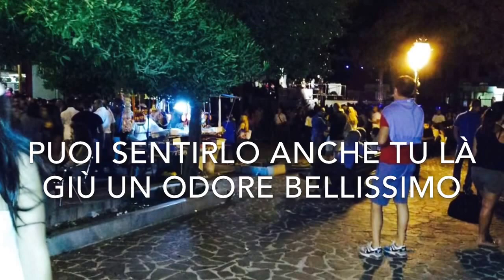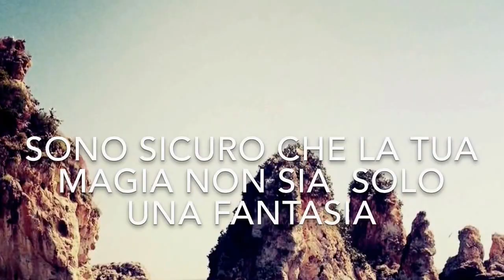La Vita Nel Sud by Giuseppe Caruso feat. Annalena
Der Frühling / Sommer kann kommen☀️☀️☀️ Viel Spass mit meiner neuen, selbstkomponierten Singel... Ab dem 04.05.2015 auf sämtlichen Stores erhältlich!! Weitere Infos auf meiner Facebookseite!!

- mitPurpleRoom Studio
Recorded, mixed & mastered by Sergio "DOC" Barone..
Der Sommer kann kommen Viel Spass mit meinem neuen Song...

☀️La Vita Nel Sud - Giuseppe Caruso feat. Annalena☀️
La mia nuova canzone d'estate...

Musik, Komposition & Text:
Giuseppe Caruso